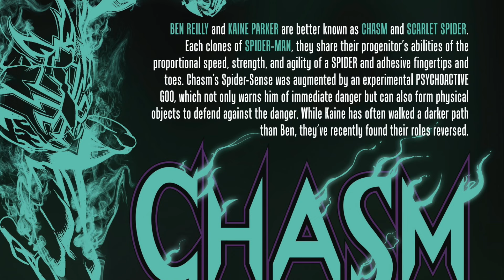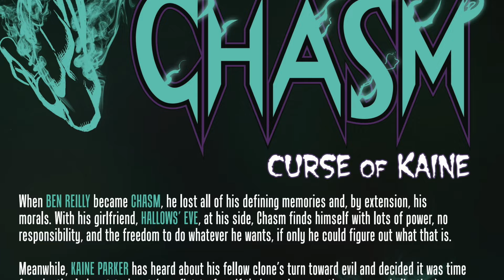Chasm: Curse of Kaine #1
BATTLE OF THE CLONES! Kaine Parker is on a mission to track down his fellow clone Ben Reilly. But has becoming Chasm made Ben beyond saving? Or is there an even more menacing presence pulling his strings?